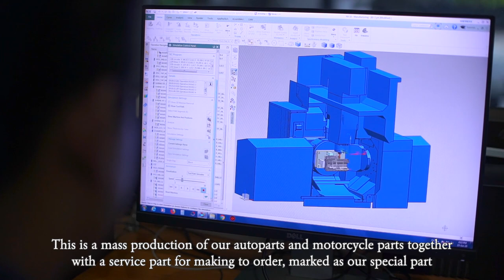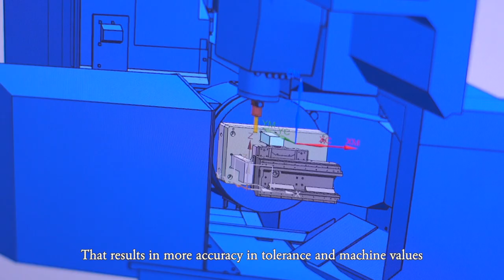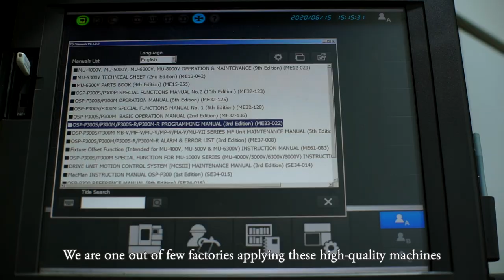User's Voice - Phanoomphai Precision Co., Ltd - 【OKUMA CORPORATION JAPAN】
Phanoomphai Precision Co., Ltd which handles automotive parts and die/mold machining, is part of an engineering hub of companies that supports the development of the Thai automobile industry.The company installed a 5-axis control vertical machining center and an intelligent multitasking machine equipped with advanced Okuma Intelligent Technologies as strategic machines for the next generation.